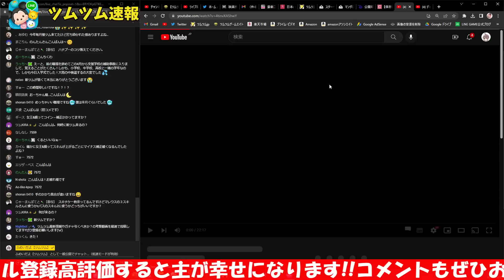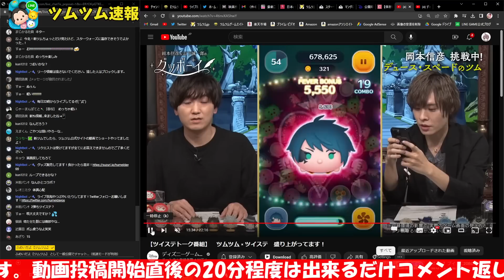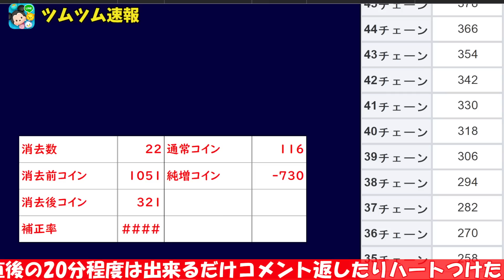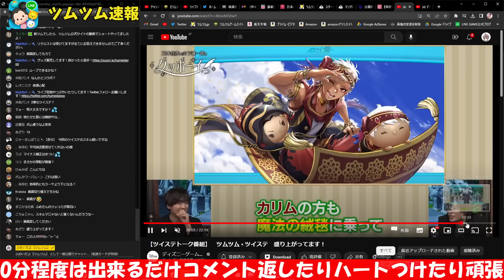【新ツム速報】コイン補正と発動数が判明しました!!!エースがワンチャン強い!!!デュース【ツムツム】